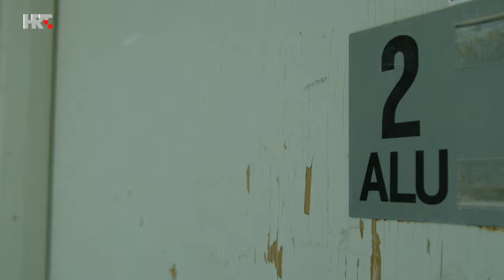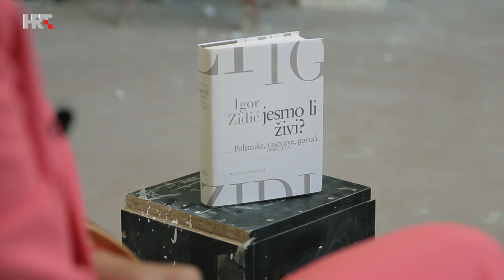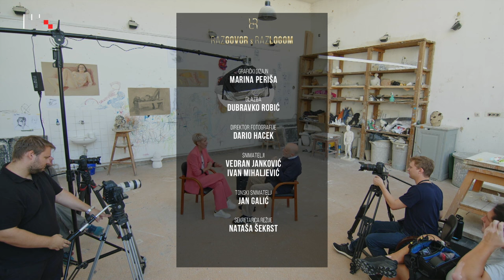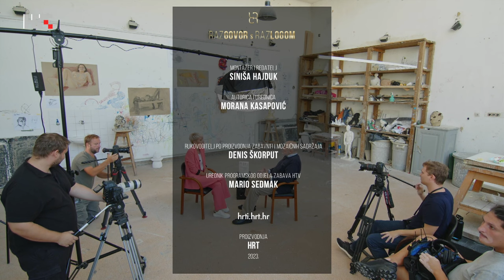Razgovor s razlogom: Igor Zidić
Gost emisije je povjesničar umjetnosti i jedan od najistaknutijih hrvatskih intelektualaca. Govori o tome tko su za njega intelektualci i što je njihov posao? Što misli o tzv. hrvatskoj šutnji? Nedostaje li nam u današnjem svijetu analitičke i kritičke misli, kulture govora i dijaloga? Zašto je važno da shvatimo vlastite slabosti? Mnogo je razloga za razgovor s Igorom Zidićem...